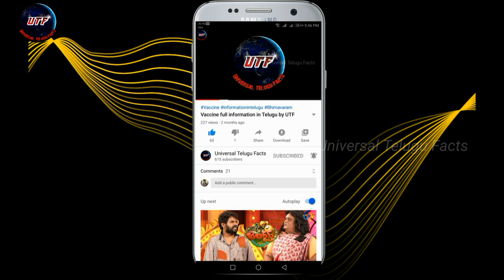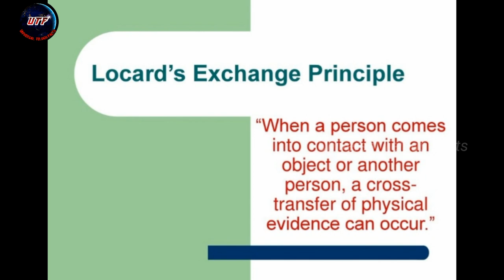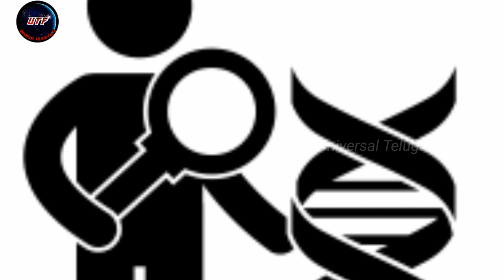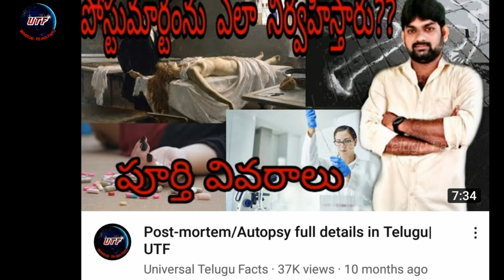Forensic Science full details explained in Telugu,How Forensic department works by UTF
I have explained how forensic science works in Telugu.In this video i have explained how forensic science(department) solve the murder or rape cases in telugu